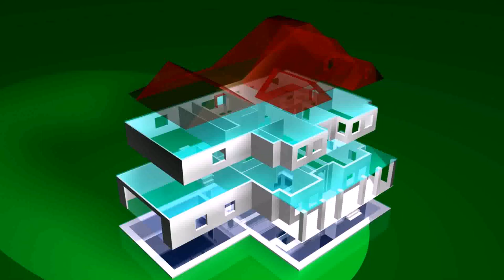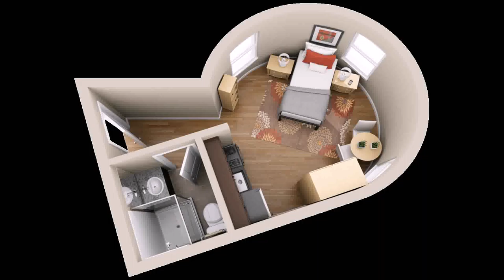House Plans And Designs 3d (see description)